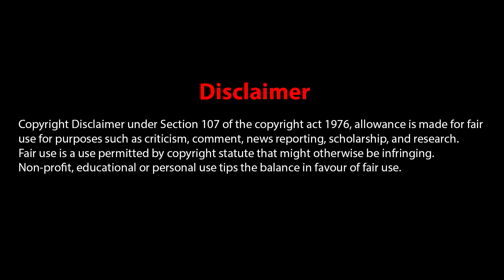Escape from Dannemora Prison - Real life Shawshank Redemption - Dark Talks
True Crime Stories - Crime Stories in Hindi - Hindi Crime Podcast

Escape from Dannemora Prison - In Hindi - Real life Shawshank Redemption:-
Hi Dosto, today's story is about the escape from Dannemora prison, Clinton Correctional Facility. 2 inmates named Richard Matt and David Sweat cut the air vent in their cell with the help of a hacksaw and tunneled through a steam pipe and escaped from the prison. A prison employee Joyce Mitchell also helped them. This story is compared to the shawshank redemption movie. A series named Escape at Dannemora on Showtime is about this incident.

A famous quote by DB Cooper: “Miss, you'd better look at that note. I have a bomb."